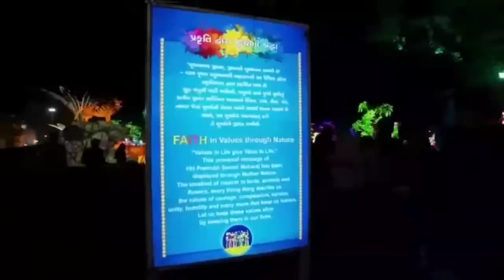ભક્ત પ્રહલાદ નૃત્યનાટીકા Pramukh Swami Maharaj Shatabdi Mahotsav